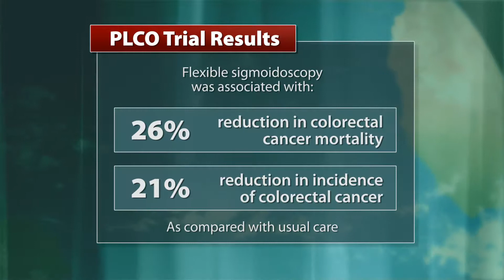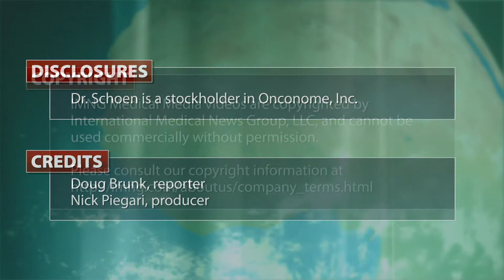Flexible Sigmoidoscopy Cut Colorectal Cancer Incidence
The incidence of colorectal cancer among men and women who underwent flexible sigmoidoscopy, with a repeat screening every 3 or 5 years, was reduced by 21%, compared with those who received usual care, according to findings from the Prostate, Lung, Colorectal, and Ovarian Cancer Screening Trial (PLCO). Study participants in the flexible sigmoidoscopy group had a 26% reduction in overall colorectal cancer mortality and a 50% reduction in mortality related to distal colorectal cancer, compared with the usual-care group. Dr. Robert E. Schoen discusses the clinical implications.